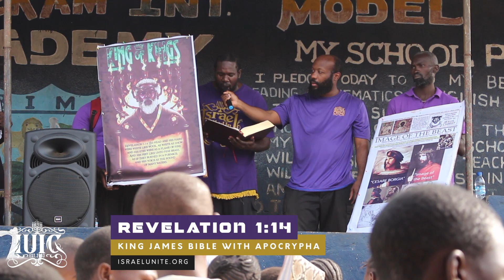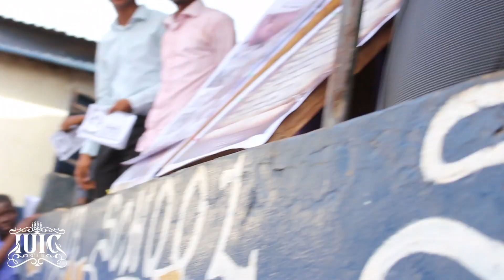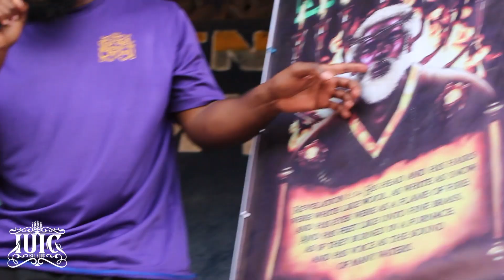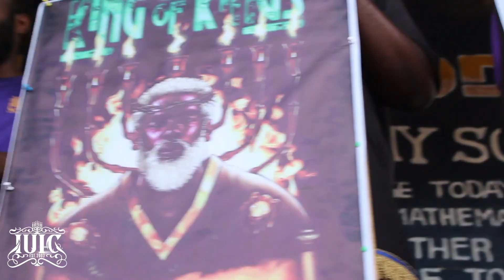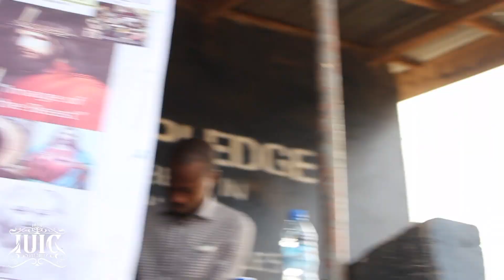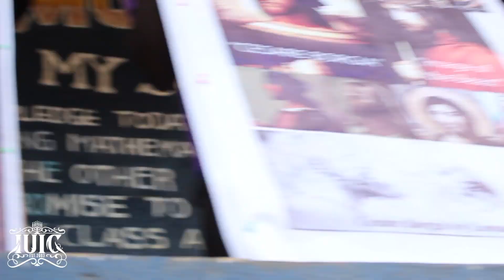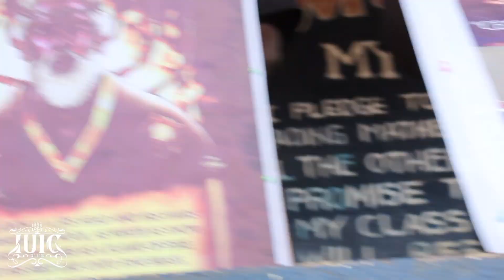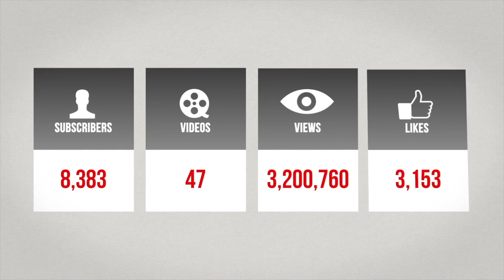CAPTAIN ISAAC AT BECKAM INT.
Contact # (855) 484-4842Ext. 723